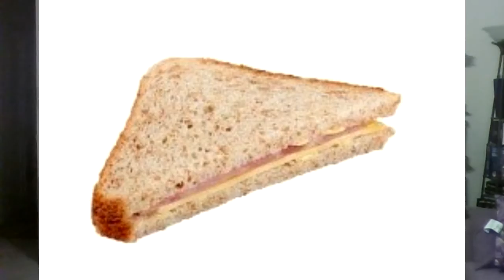WWE RAW 11/18; Impact and NWA 11/19, A trifecta of wrestling, it was a long monday...